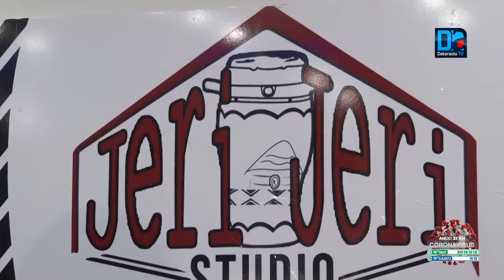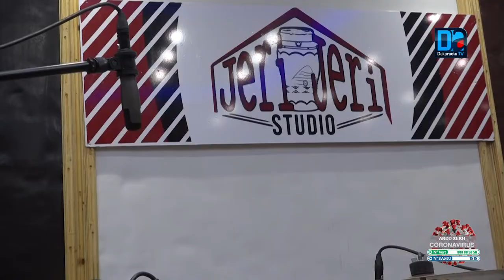Bakane Seck lance Jeri Jeri Studio et invite les artistes à se l'approprier